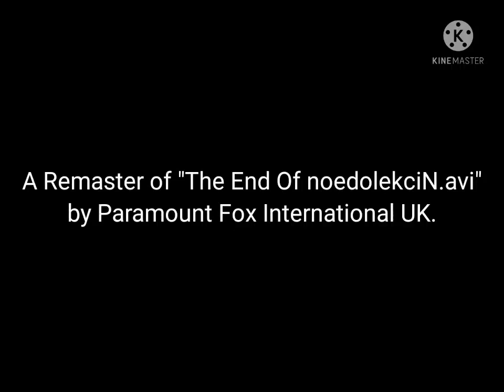The End Of noedolekciN.avi: REMASTERED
A remaster of "The End Of noedolekciN.avi". and I can't believe I had to remake the video from last year!